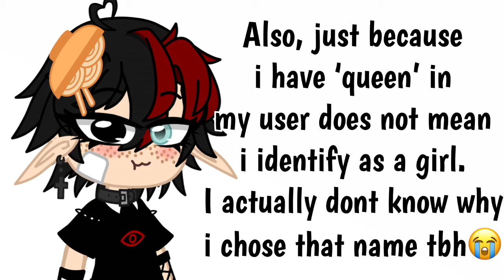Short lil intro for newbies💕